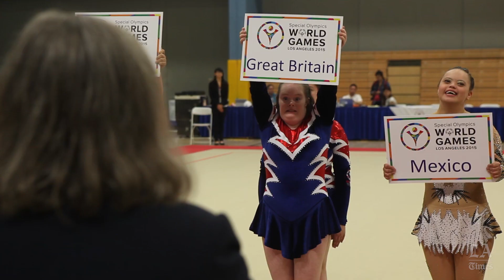Fan experience | 2015 Special Olympics World Games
Thousands of fans filled the stands on the first day of competition at the 2015 Special Olympics World Games.